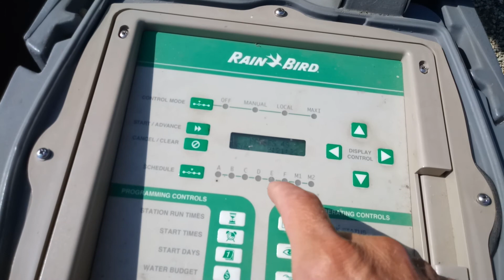Golf Course Records July 27, 2019